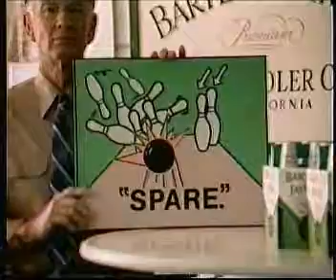NBC (KNDU-25) commercials, ca. 1/22/1987 part 4/6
Commercials aired during an episode of Late Night with David Letterman.